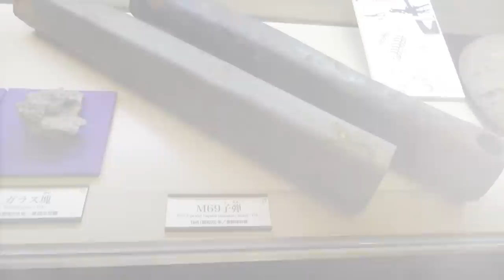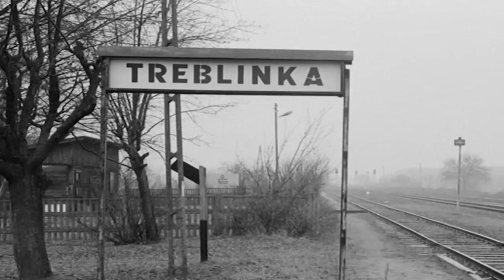The Most HORRIBLE WEAPONS Used in WW2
WWII Weapons, Military Weapons, Atomic Bombs, Experimental Weapons, WW2 Mustard Gas

Did you know that the most disturbing and peculiar weapons of mass murder and unbearable human torture were used during World War 2? One of the deadliest bombs ever detonated, the M69 Incendiary Bomb, also known as the "Tokyo calling cards," contained napalm and thermite mixtures that could ignite buildings and human flesh simultaneously.

Welcome to History on Fleek, today we discover the scary truth about the sinister web of history's “ten” most horrible weapons used in World War II.

In today's video we look at The Most HORRIBLE WEAPONS Used in WW2...Keep watching to see WWII Weapons, Military Weapons, Atomic Bombs, Experimental Weapons and WW2 Mustard Gas.